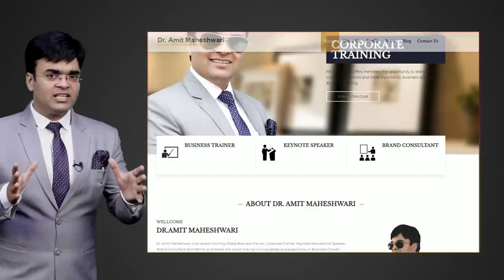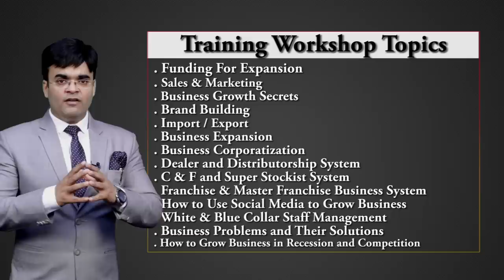New Plan to Grow Business मौका आप के लिए R.O.P.E. | Dr. Amit Maheshwari | Mettas Club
Dr. Amit Maheshwari - Best Business Trainer & Motivational Speaker in India organize workshops to train businessmen. After analysis, he realized that many people are unable to attend these paid costly programs. So he designed this Online Training System for a person who really wants to achieve some goals in his life and wants to prove himself.

R. O. P. E. - Result Oriented Program for Enterprenuers.